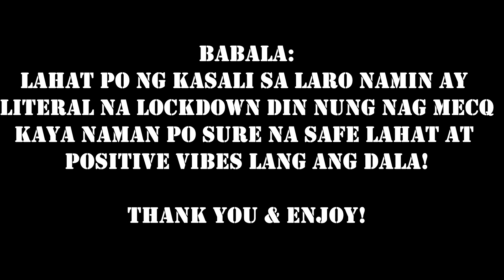HIDE AND CLAP WITH THE KAPITBAHAYS! (Sobrang Saya Promise!)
Nagbalik kami sa kabataan pero times 10 or more pa ang saya sa paglalaro namin ng tagutaguan with takip mata version HAHAHAHA!